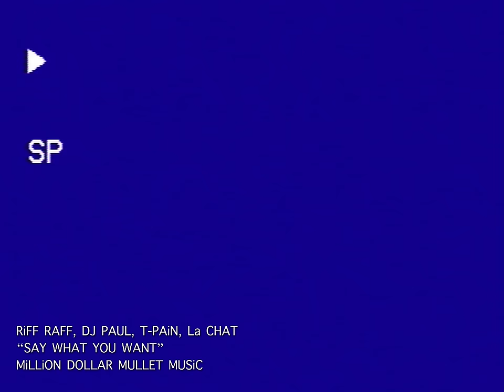RiFF RAFF x T PAiN x DJ PAUL x La CHAT - Say What You Want (Official Music Video)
PlanetRiffRaff.com